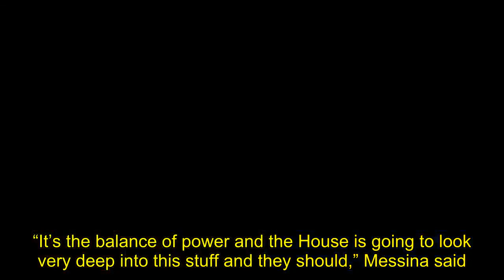House Dems’ probes into Trump is about getting ‘opposition research’ for 2020 candidates